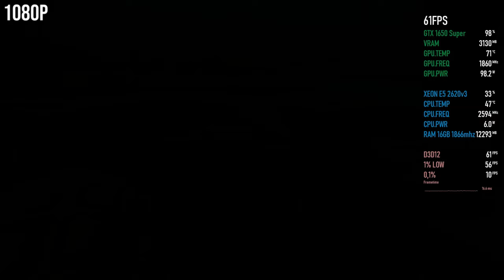F1 24 | GTX 1650 Super | Xeon 2620 V3 | 1080p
F1 24 | GTX 1650 Super | Xeon 2620 V3 | 16GB - 1080p

⏱ Timestamps ⏱

00:00 - INTRO
00:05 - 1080p High - Rain Benchmark
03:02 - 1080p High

MoBo: KLLISRE X99
CPU: Xeon E5-2620 V3
RAM: KLLISRE 2x8GB 2666Mhz
VGA: Galax GTX 1650 Super EX 4GB
PSU: EVGA 450B 80 Plus Bronze
👉SDD Kingston SA400S37 480GB
HDD: HITACHI 1TB
HDD: SEAGATE 250GB
CPU Cooler: Cooler Master Hyper 412R
Case: COUGAR SOLUTION 2
👉 Monitor: LG 27MP400 27" 75HZ